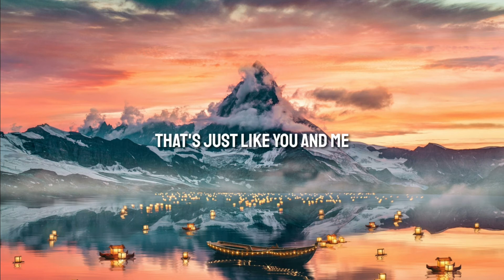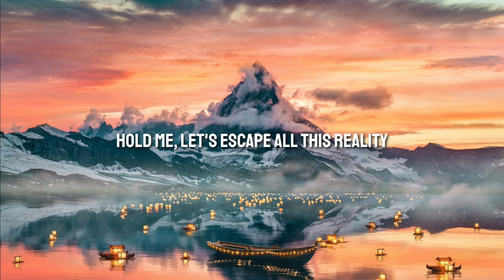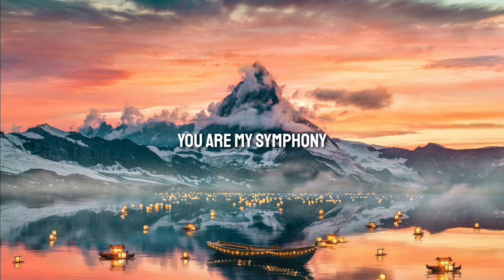Alan × Walkers - Unity (Lyrics)